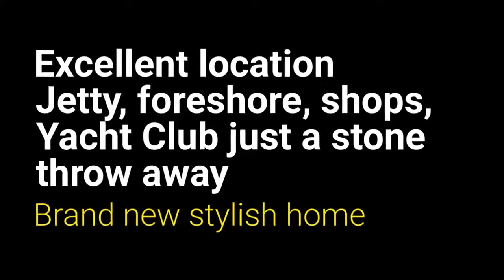33 Flinders Avenue, Coffin Bay, For Sale, Modern, Stylish & Unique, Raine & Horne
This brand new 3 bedroom home has been built for totally enjoying life, holidays, or retirement, in beautiful Coffin Bay. Forget about driving, in less than a minutes' walk you're at the jetty, foreshore playground, shops, Yatch Club and downtown Coffin Bay. If you like style, convenience and entertaining, this one will suit you perfectly.